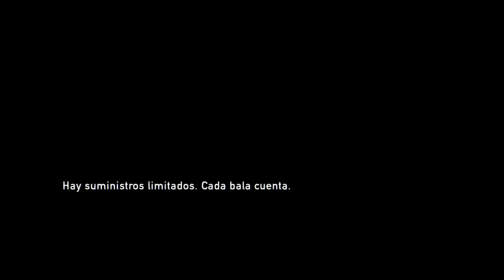THE LAST OF US | WALKTHROUGH | LOS CAZADORES #10